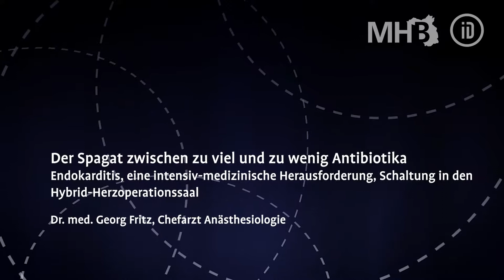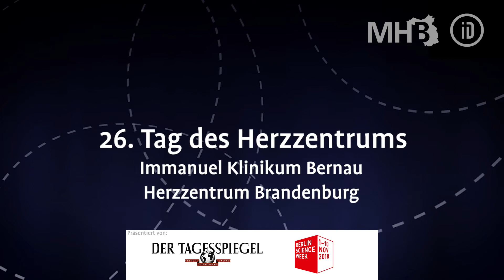Der Spagat zwischen zu viel und zu wenig Antibiotika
Endokarditis, eine intensivmedizinische Herausforderung
Dr. med. Georg Fritz, Chefarzt Anästhesiologie, Immanuel Klinikum Bernau Herzzentrum Brandenburg, aus dem Hybrid-Herzoperationssaal
Mitschnitt vom 26. Tag des Herzzentrums Brandenburg am 10. November 2018